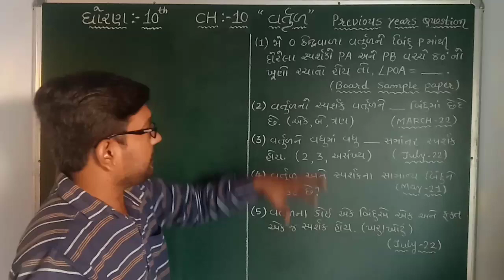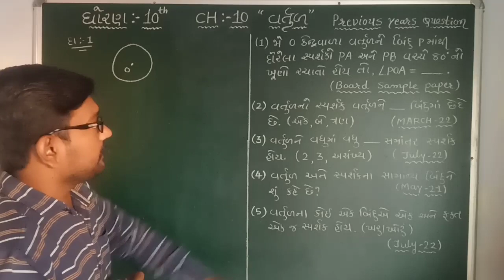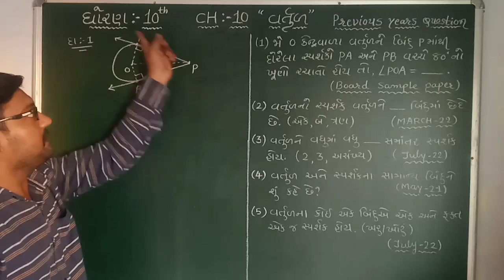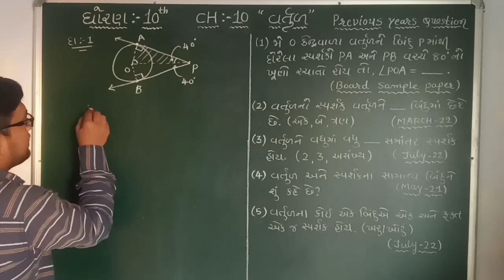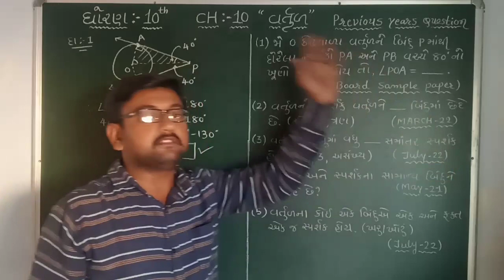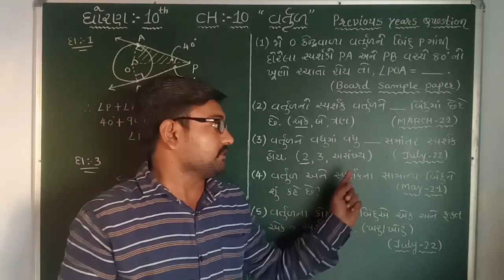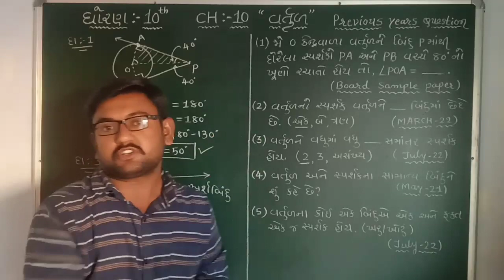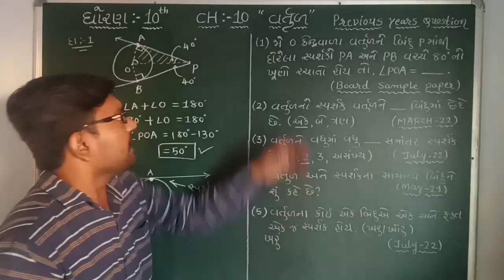Standard 10 Maths chapter 10 વર્તુળ (circle) previous year questions & Board sample paper Questions